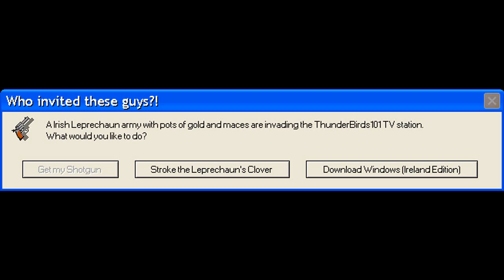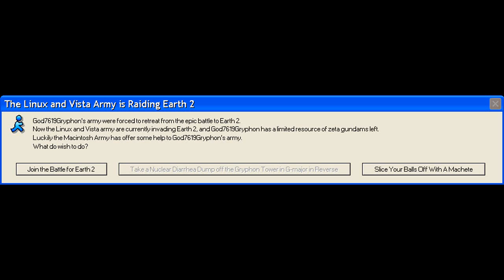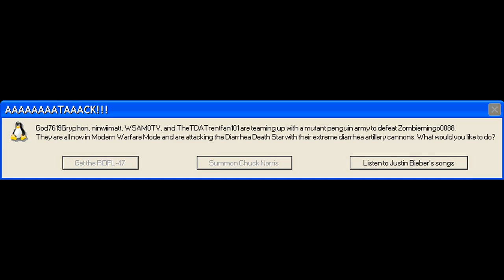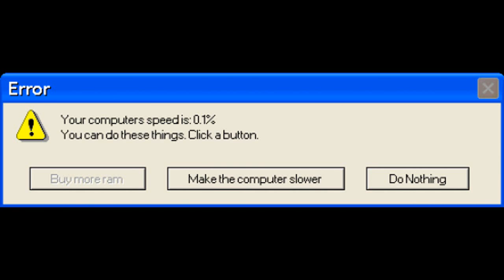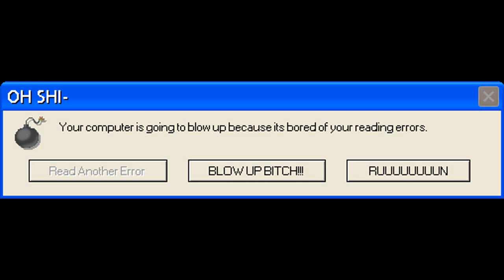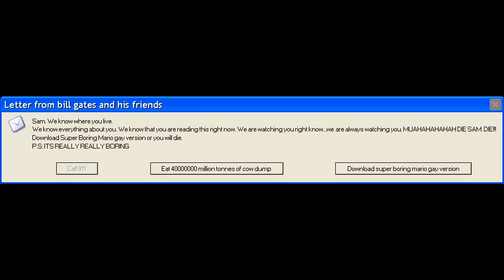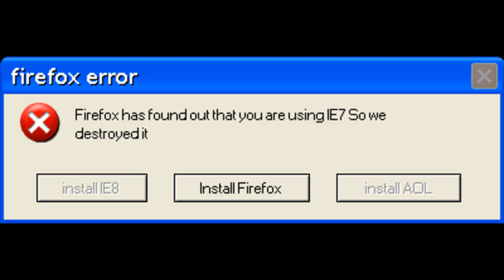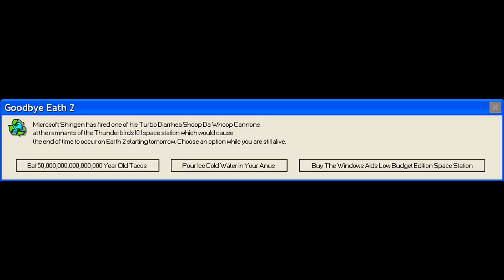Microsoft Sam reads Funny Windows Errors (S6EP7)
Another episode of Microsoft Sam reads Funny Windows Errors, and another evil barrage of errors attacks Sam. We all know how this will end. And a huge number of error requests = The longest Funny Windows Errors episode ever.

Enjoy Season 6 Episode 7!

ALL Errors Created and/or Reqeuested by:
2FunnyVersionIII
Thunderbirds76
OddworldFreak23
God7619Gryphon
liverpool4life98
JakeTV370
TheTDATrentfan101
HEMIpoweredherochao
jnk1296
illestvibe
GmodCaboose56
Nambona890
Wonka0111
MrLol458
galhoti
xa30standard99
SassPD22
bennetvids
Sterracks
Bloxy123
SnakeEater54800
bluebird1494